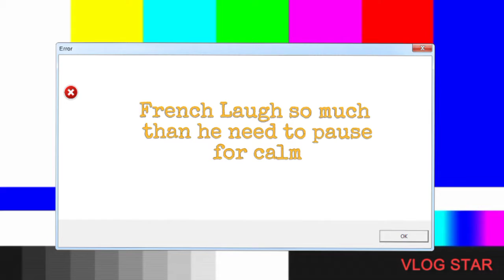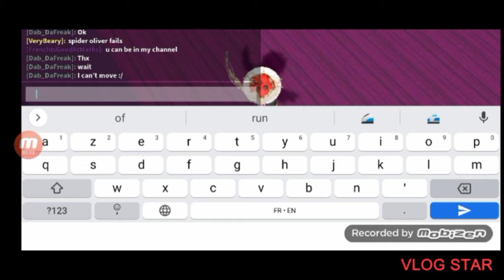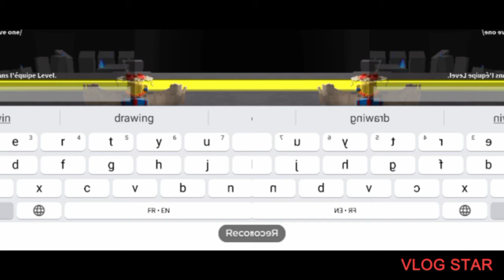Speed run. funneh mommen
lol make sure to sub